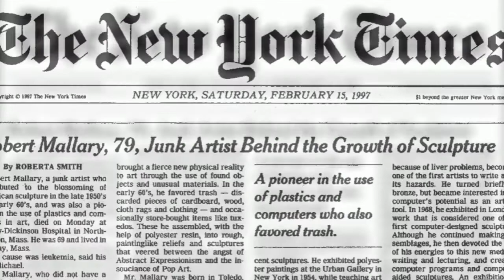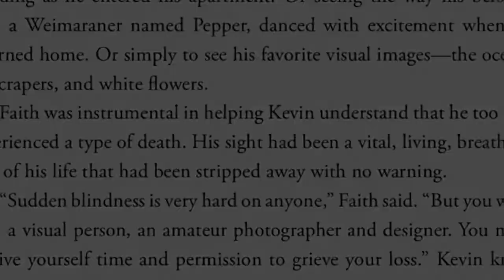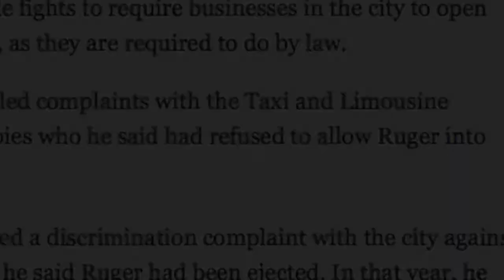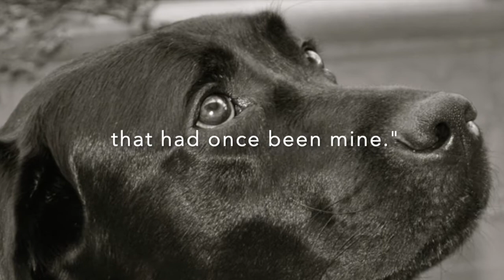Kevin Coughlin, Traci Medford-Rosow: Und es wurde Licht (Unblinded)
Der Weg ins Licht

• Eine authentische, berührende Geschichte
• Ein Mut machendes Buch für alle, die an ihrer Krankheit verzweifeln
• Die wundersame Geschichte einer Genesung

Das ist die wahre Geschichte von Kevin Coughlin aus New York, der mit 36 Jahren aufgrund einer seltenen Erbkrankheit (Leber’sche Optikusneuropathie) erblindete. Zwanzig Jahre später kehrte Kevins Sehvermögen ohne medizinischen Eingriff wie durch ein Wunder zurück. Er ist weltweit der einzige bekannte Mensch, der eine spontane Regeneration des Sehnervs ohne ärztliche Unterstützung erfahren hat. Dieses berührende Buch folgt Kevins Abstieg in die Dunkelheit und seiner wundersamen Rückkehr ins Licht.